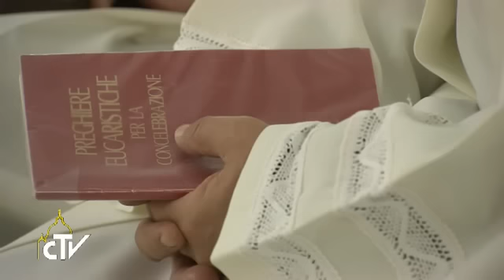La loi doit être appliquée avec miséricorde et non rigidité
Ceux qui croient que pour cheminer dans la Loi du Seigneur ont besoin d’être rigide ne sont pas libres, ils sont esclaves de la loi, qui n’a pas été faite pour se faire esclave, mais libres. C’est ce qu’a rappelé le pape François dans son homélie de la messe du matin célébrée à la Maison Sainte-Marthe commentant l’Evangile du jour dans lequel Jésus guérit une femme le jour du sabbat, provoquant l’indignation du chef de la Synagogue parce que la Loi du Seigneur a été violée. Ce n’est pas facile, a demandé le pape, cheminer dans la loi du Seigneur sans tomber dans la rigidité, mais avec miséricorde, et humilité. « C’est une grâce que nous devons demander ». Jésus accuse le chef de la Synagogue d’être hy ...